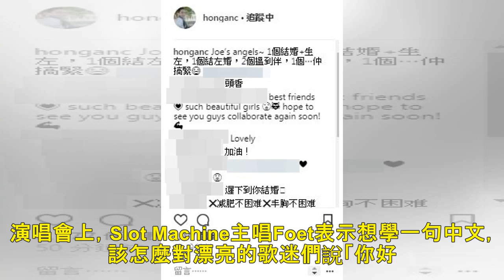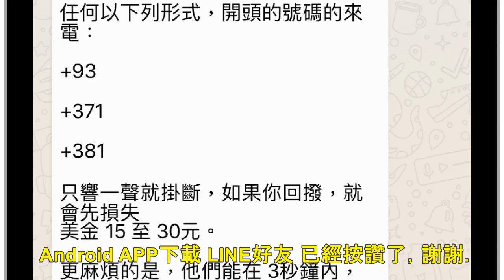阿信撩妹招數曝光 「電話號碼給我」 - 自由娛樂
2018/10/07 13:52 〔記者陳慧玲／台北報導〕五月天「人生無限公司」演唱會，第112場回到亞洲，首次到曼谷Impact Hall開唱，而這也是這套巡演海外終站，邀請泰國天團Slot Mac...